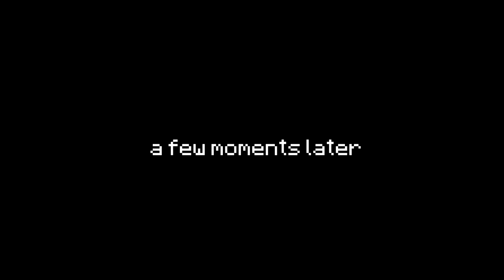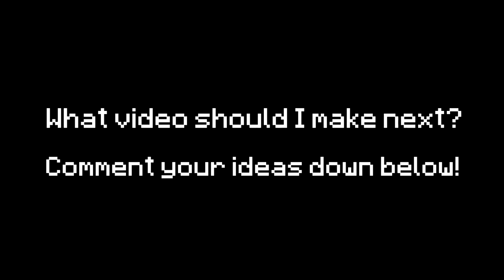Types of People at The Movies Portrayed by Minecraft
Hey guys, I'm back with another video! This time its types of people at the movies portrayed by Minecraft!

Maps Used:
Noble Cinemas - A Virtual Movie Theater by FilmGamerJ
Modern Cinema by MCReples

In this Minecraft video, I'm portraying different types of people at the movies like the act tough, the spoiler, the couple, the phone user, the late comer, the one who watches the 2nd time, the complainer, the restroom goer, the loud laugher,  the brave, the predictor, the annoying kid, the farter, the one who misses everything, the timid, the fast popcorn eater, the videotaper and the kid who cant sit tight. If you enjoy this video, make sure to like and sub!